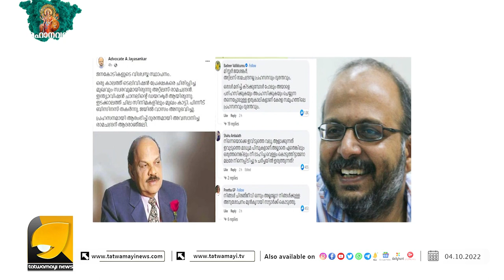പ്രഹസനമായി ആരംഭിച്ചു ദുരന്തമായി അവസാനിച്ച രാമചന്ദ്രൻ എന്നായിരുന്നു പരാമർശം | ADV. JAYASANKAR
അഡ്വ.ജയശങ്കർ അറ്റ്ലസ് രാമചന്ദ്രനെ അപമാനിച്ചോ ? സോഷ്യൽ മീഡിയ രോഷത്തിൽ | ATLAS RAMACHANDRAN